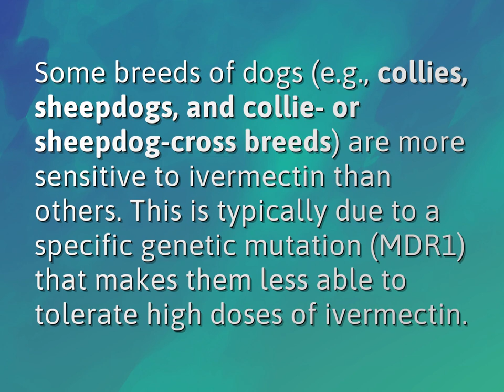What dog breeds Cannot have ivermectin?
James Webb (2022, August 7.) What dog breeds Cannot have ivermectin?
    WHYS.video